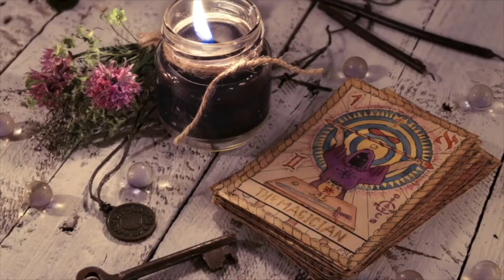Una humanidad distinta para la edad de Oro por Samael Aun Weor.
En la Edad de Oro, no habrá fronteras, será una tierra regenerada, como lo indica el símbolo del “toro alado” del evangelio solar de San Lucas. Ya estamos cerca, el tiempo ha llegado; hay que perseverar y triunfar.

Así definió Cervantes a la edad de oro: “Dichosa edad y siglos dichosos aquellos a quien los antiguos pusieron nombre de dorados los que en ella vivían ignoraban  estas dos palabras de tuyo y mío eran todas las cosas comunes Las claras fuentes y corrientes ríos, en magnífica abundancia, sabrosas y transparentes aguas les ofrecían”...